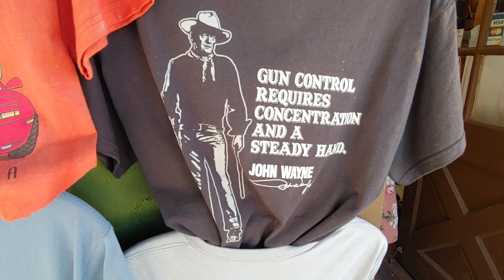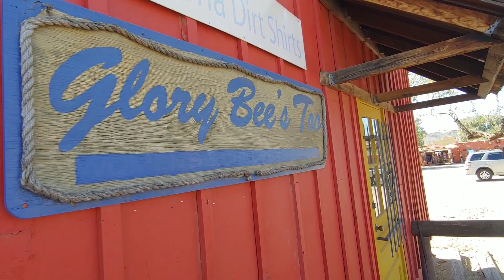A drive through Cave Creek, AZ - Frontier Town & Biketoberfest 2019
We took a drive up to Cave Creek, Arizona to check out Biketoberfest.  I got a little bit of footage of some the main road through town, and a little footage of the cute little Frontier Town. But then I got too distracted once we got to the Hideaway and forgot to get my camera back out hahaha. We also got to spend time with our good friend, Casey. I hope you enjoy the little bit I have to share.